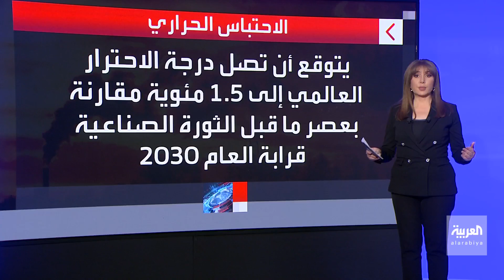تحذيرات أممية من تفاقم أزمة الاحتباس الحراري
تقرير أممي يوجه إنذارا إلى العالم حول أزمة الاحتباس الحراري: نشاطات الإنسان تتسبب في ارتفاع حرارة الأرض 1.1 درجة تقريبا.. والعواقب ستستمر لقرون